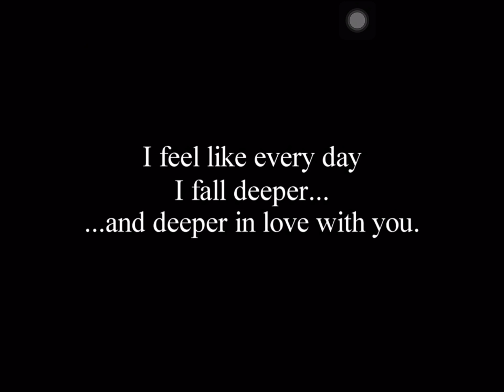Shall we date? Guard me, Sherlock! //Song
Please download Shall we date? App for more stories like this